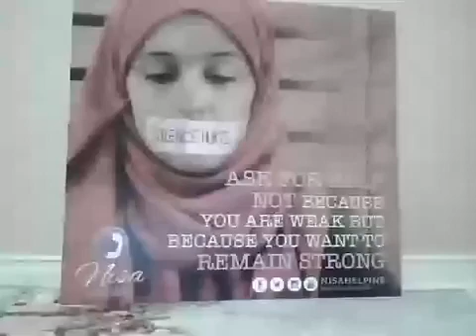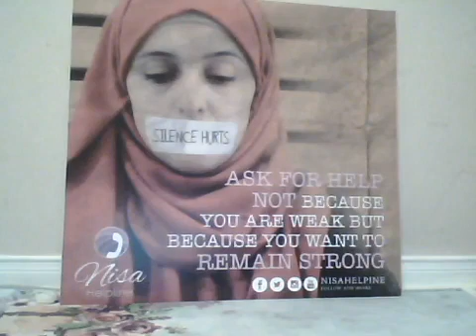NISA Helpline Live November 28, 2018